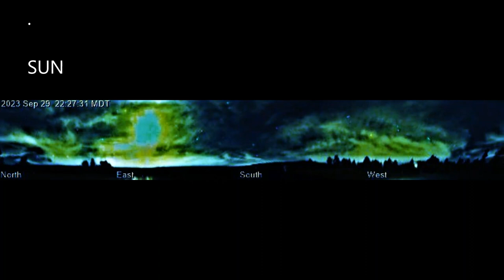NIBIRU IS HERE FOR THE WICKED / REAL REASON FOR OPEN BORDER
THE EARTH IS FAILING FAST !!